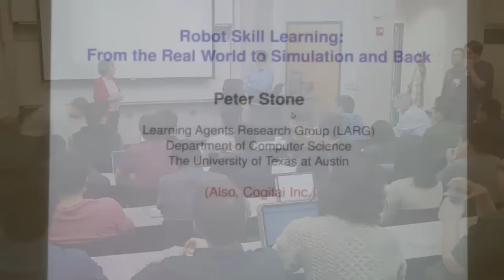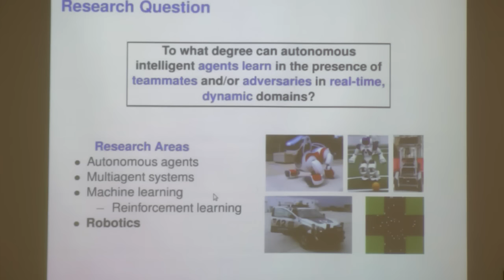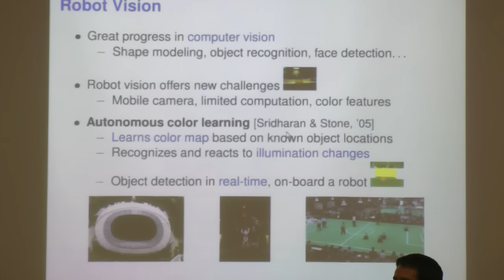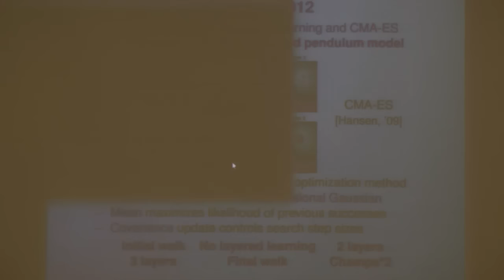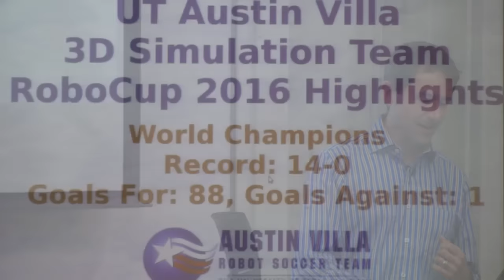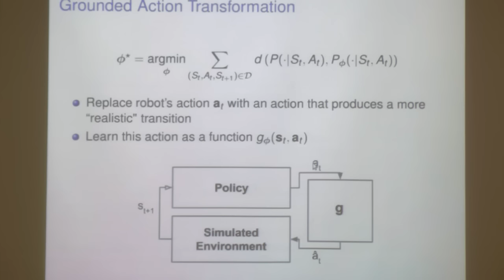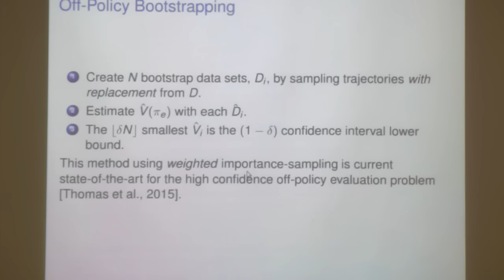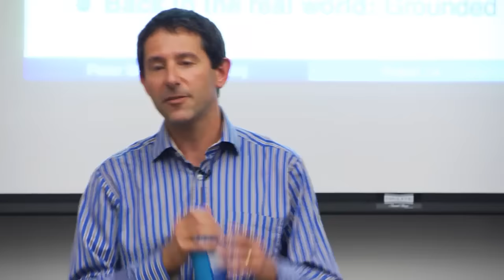RI Seminar: Peter Stone : Robot Skill Learning: From the Real World to Simulation and Back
Peter Stone
David Bruton, Jr. Centennial Professor, The University of Texas at Austin

Abstract
For autonomous robots to operate in the open, dynamically changing world, they will need to be able to learn a robust set of interacting skills. This talk begins by introducing "Overlapping Layered Learning" as a novel hierarchical machine learning paradigm for learning such interacting skills in simulation. While learning in simulation is appealing because it avoids the prohibitive sample cost of learning in the real world, unfortunately policies learned in simulation often fail when applied on physical robots. This talk then introduces "Grounded Simulation Learning" to address this problem by algorithmically altering the simulator to better match the real world, and connects this new algorithm to a theoretical analysis of off-policy evaluation in reinforcement learning. Overlapping Layered Learning was the key deciding factor in UT Austin Villa's RoboCup robot soccer 3D simulation league championship, and Grounded Simulation Learning has led to the fastest known stable walk on a widely used humanoid robot.

Speaker Biography
Dr. Peter Stone is the David Bruton, Jr. Centennial Professor and Associate Chair of Computer Science, as well as Chair of the Robotics Portfolio Program, at the University of Texas at Austin. In 2013 he was awarded the University of Texas System Regents' Outstanding Teaching Award and in 2014 he was inducted into the UT Austin Academy of Distinguished Teachers, earning him the title of University Distinguished Teaching Professor. Professor Stone's research interests in Artificial Intelligence include machine learning (especially reinforcement learning), multiagent systems, robotics, and e-commerce. Professor Stone received his Ph.D in Computer Science in 1998 from Carnegie Mellon University. From 1999 to 2002 he was a Senior Technical Staff Member in the Artificial Intelligence Principles Research Department at AT&T Labs - Research. He is an Alfred P. Sloan Research Fellow, Guggenheim Fellow, AAAI Fellow, Fulbright Scholar, and 2004 ONR Young Investigator. In 2003, he won an NSF CAREER award for his proposed long term research on learning agents in dynamic, collaborative, and adversarial multiagent environments, in 2007 he received the prestigious IJCAI Computers and Thought Award, given biannually to the top AI researcher under the age of 35, and in 2016 he was awarded the ACM/SIGAI Autonomous Agents Research Award.